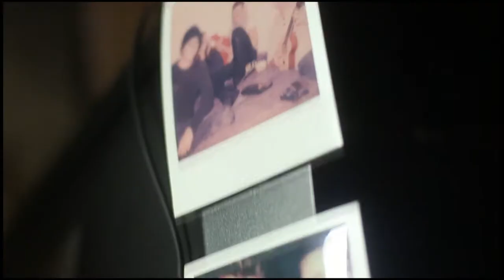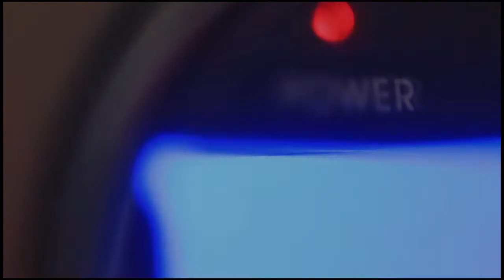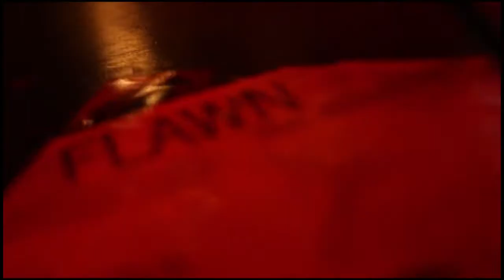VLOG Fevrier 2015 - K.James Duval.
Ce mois ci moins de voyage mais toujours autant de bons moments.

Ordre d'apparition :

J'ai fait les photos de l'album donc forcement j'en suis fier, merci à eux de m'avoir fait confiance.

Eminem doppelganger Damien Cournand

And the last but not least the Sincerously shirt
Campaign restart 25/02/2015 9 pm EST / 6 pm PST

Sinceriously, love. Spread the word.

from the album : Rivers in the Wasteland release on 2014